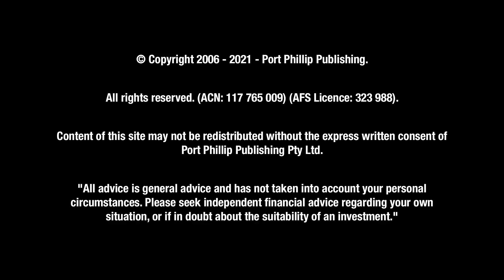Stewart Dickson of Variscan Mines on Zinc/Commodities Boom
I sit down to chat with Stewart Dickson of Variscan Mines Ltd [ASX:VAR] which recently shot up the charts on promising grades from its mine in Basque country, Northern Spain. We talk about the critical role of zinc in the global economy and the prospect of a stimulus-lead commodities boom.

Please keep this guide for future reference. A copy is available from us on request or can be downloaded from our If you do not understand anything in it, or require more information, please feel free to contact us

IMPORTANT:

We provide general financial product advice only. The advice published by Fat Tail Media has been prepared without taking into account your objectives, financial situations or needs. Before acting on our recommendations, you should consider their appropriateness to your specific investment objectives, financial situation and needs. If you are uncertain as to what your objectives and needs are, you should contact a financial adviser or stockbroker who is licensed to provide you with personal financial product advice.

Producer:Jason Swifte